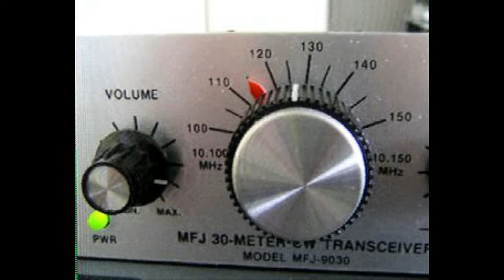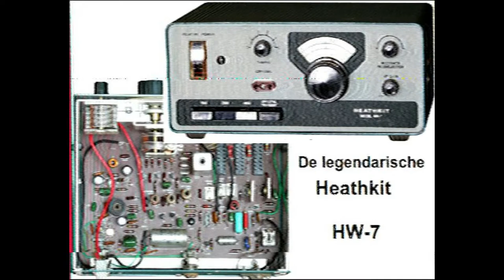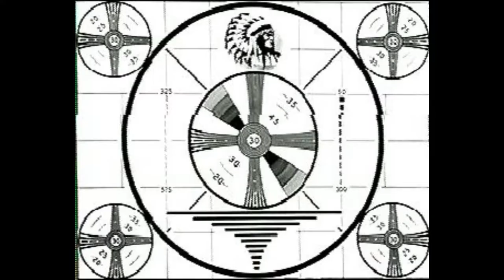Daily Minutes 25 november 2017